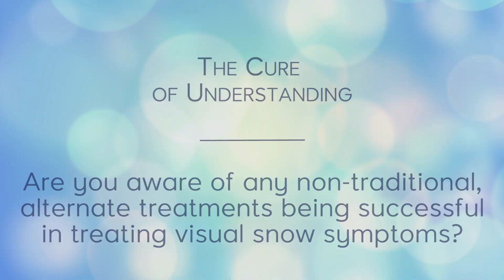Question #16 - Any successful alternate treatments?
Continue watching the Cure of Understanding video series: Question #16 - “Are you aware of any non-traditional, alternate treatments being successful in treating Visual Snow symptoms?” Dr. Peter Goadsby, Dr. Yasser Khan, Dr. Owen White, and Matthew Renze offer what they know about alternate treatments for Visual Snow symptoms and what has been known to help.